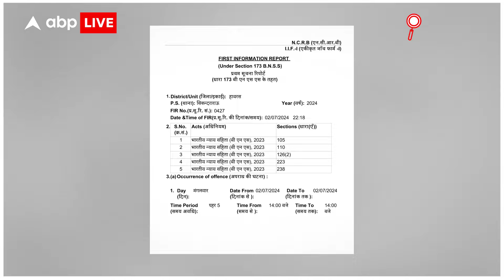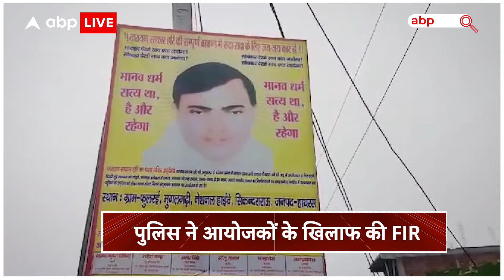Hathras Stampede: जानें FIR में किन-किन लोगों के नाम और भोले बाबा का नाम FIR में क्यों नहीं?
उत्तर प्रदेश के हाथरस जिले के सिकंदराराऊ कस्बे के फुलरई गांव में मंगलवार को साकार हरि बाबा का सत्संग चल रहा था. सत्संग समाप्त होने के बाद यहां से जैसे भी भीड़ निकलना शुरू हुई तो भगदड़ मच गई. भगदड़ में अब तक 116 लोगों की मौत हो चुकी है. अभी मौतों का आंकड़ा और बढ़ सकता है क्योंकि घायलों की संख्या बहुत है.

हाथरस की घटना पर सीएम योगी आदित्यनाथ ने कहा, "अत्यंत दुखद और हद्यविदारक है...दोपहर 3-3.30 बजे घटना घटित हुई बताया जाता है...स्थानीय आयोजकों ने भोले बाबा के सत्संग के माध्यम से भक्त लोग कार्यक्रम में शामिल हुए थे.कार्यक्रम के बाद भक्तों द्वारा बाबा को छूने के क्रम में यह हादसा हुआ. जांच के लिए एक टीम बनाई गई है. प्रदेश के मुख्य सचिव और डीजीपी घटनास्थल पर कैंप कर रहे हैं. प्रधानमंत्री और गृहमंत्री ने भी शोक संतप्त परिजनों के प्रति सांत्वना प्रकट की है. घटना की तह तक हम जाएंगे. समय घाव पर मरहम लगाने का है. साजिशकर्ताओं को और जिम्मेदार लोगों को उचित सजा दी जाएगी.